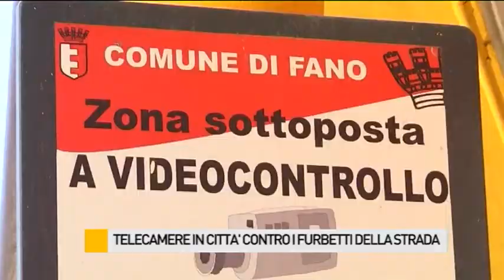Occhio alla NOTIZIA 10/4/2015